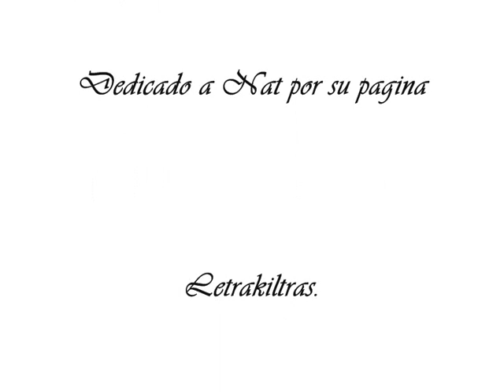Fuego en el Mar de Neruda.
Fotografías realizadas en la Bahía de Algeciras con música de la B.S.O del cartero de Neruda.
Realizadas por F. J Román Lopez De La Serna.

Este vídeo esta dedicado  con todo el aprecio a Macarena Delgado,Nat por su Pagina LetraKiltras,y Pilar por Cerca de Ti